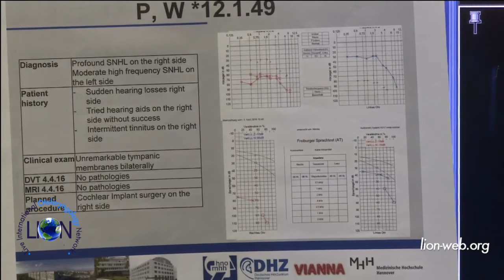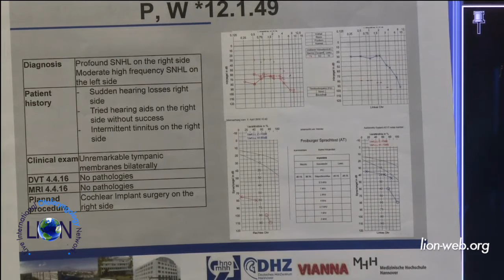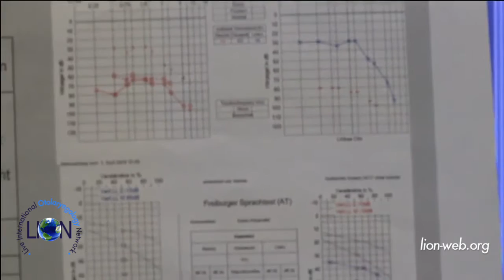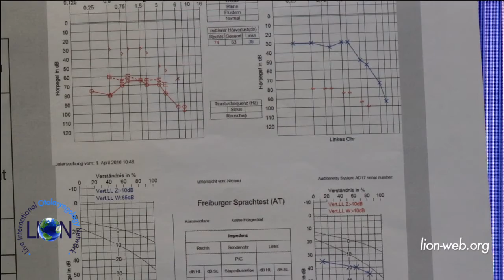The 19th Otology Update Hannover, April 4 7 2016 Cochlear implantation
Live surgery performed by Timo Stöver during the 19th Hannover Otology Update, Medizinische Hochschule Hannover (Germany) April 4-7, 2016. Cochlear implantation with hearing preservation